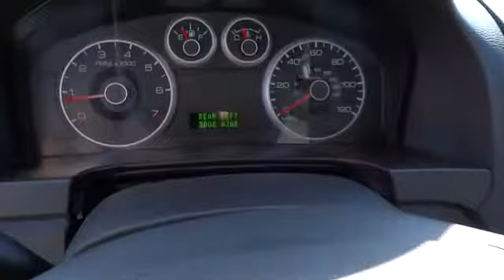2008 FORD Fusion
2008 FORD Fusion  - Stock#: 31809A - VIN#: 3FAHP07Z58R132126

Fritts Ford
8000 Auto Drive